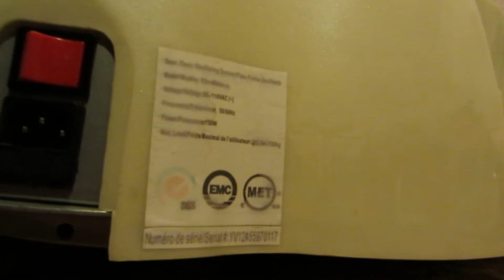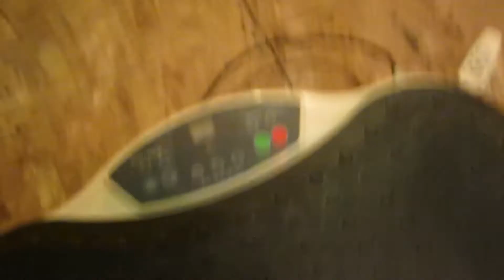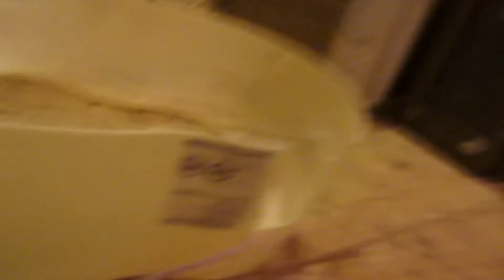Equipment Autopsy: Fitness Machine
A look inside a weird weight loss machine.